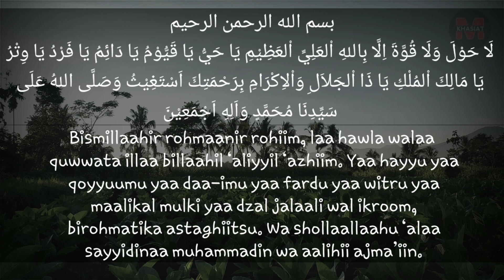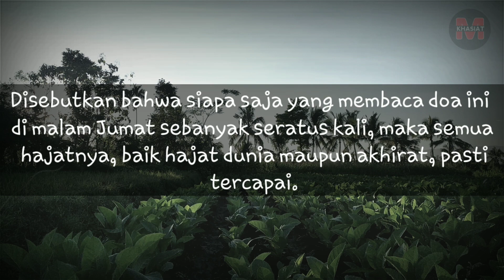Dzikir dan Doa Malam Jumat Agar Rezeki Kita Dilapangkan Allah swt - Macam Khasiat Doa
Selamat Datang Di Chanel " Macam Khasiat Doa"

- Kesempatan kali ini Admin akan berikan Ulasan Tentang :
 Dzikir Dan Doa Malam Jumat, Rezeki Datang Tanpa Hambatan

Apa Yang di sajikan dalam video ini,adalah amalan amalan yang bermanfaat bagi kehidupan para sahabat, dan mudah mudahan bisa membantu para sahabat untuk mendapat Ridho Allah swt..amiinn... Jika Anda Suka Dengan Sajian Kami,Silahkan Like/Share/Komentar

Terima Kasih

@macam khasiat